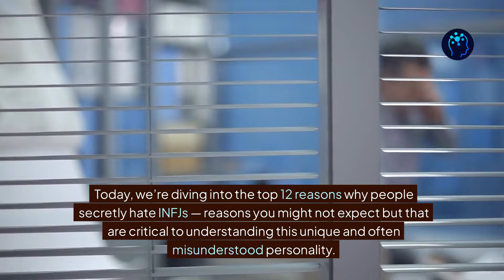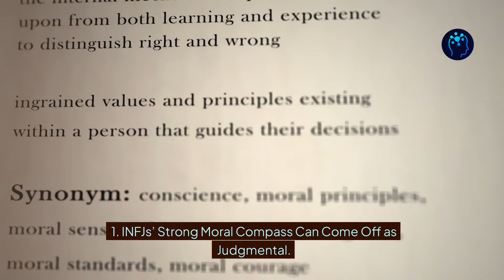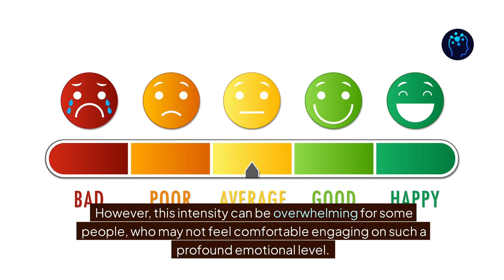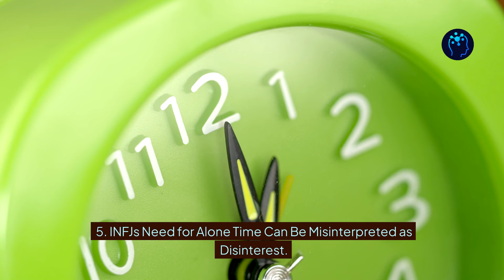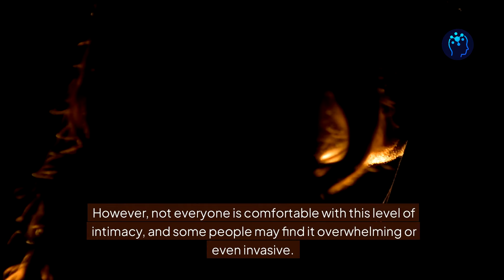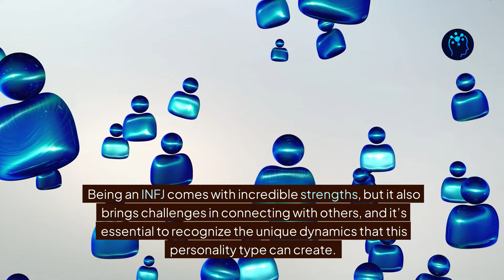12 Reasons Why People Secretly Hate the INFJs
12 Reasons Why People Secretly Hate the INFJs.
Individuals with the INFJ personality are compassionate, intuitive, and deeply insightful. But, despite all these positive qualities, INFJs also seem to draw some unspoken resentment from others. Why? What is it about this rare personality type that can cause discomfort, even dislike, in the people around them? Today, we’re diving into the top 12 reasons why people secretly hate INFJs — reasons you might not expect but that are critical to understanding this unique and often misunderstood personality.